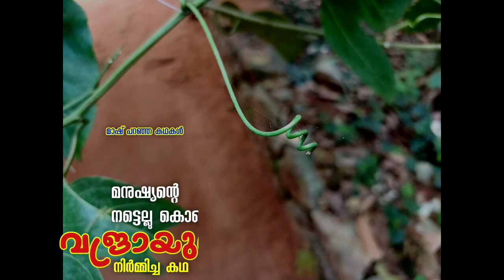ദദീചിയുടെ കഥ.ഇന്ത്യന്‍ പുരാണകഥ.BED TIME STORIES FOR KIDS